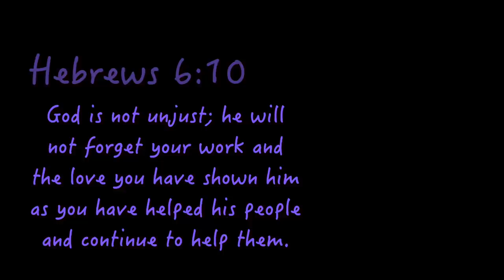Short In The Britches; Sub-Compact Tractor Limitations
Tractor Time with Tim and Danny tackle removing a huge amount of old rotten firewood. Johnny's (John Deere 1025R) lower lift height makes it difficult to put the wood into Danny's tall trailer.